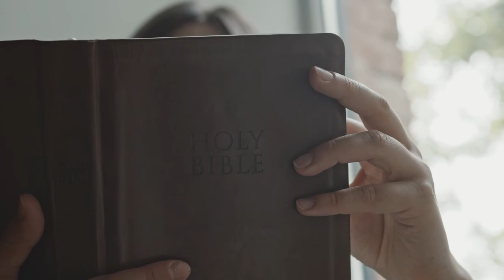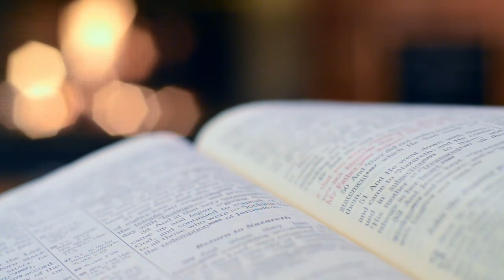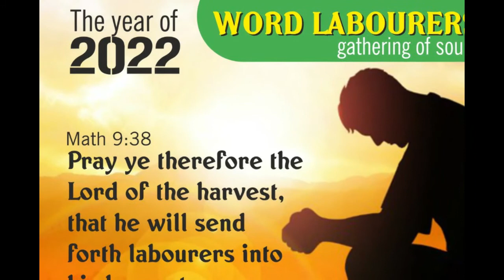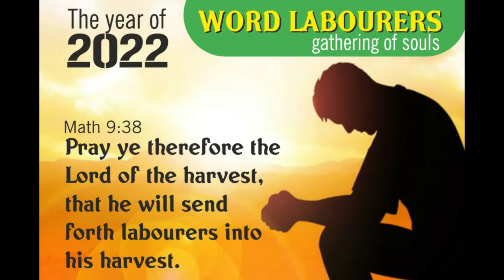2022 - The Year of Labourers of the Word - Pastor Daniel John Sunil CJCM